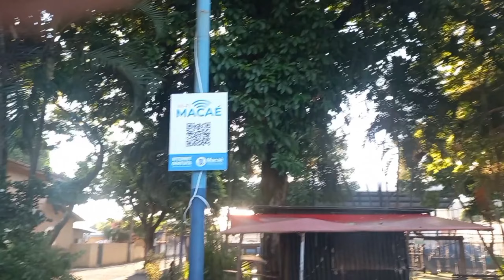Sempre haverá uma surpresa na estrada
por mais que você volte varias vezes em um lugar ele jamas será o mesmo e a experiencia jamais será a mesma também.

voltei a cachoeira da fortuna e passamos novamente pela cachoeira do salto e a cabeceira, mas desta vez fomos suroreendidos por uma chuva que noa deixou muito preocupados, mas gracas a Deus retornamos com segururanca.

em Seguida fomos para o Sana l, ma serra Macaense, foram 20kn de estrada de chão para chegar lá,  mas antes passamos pelas cidades de Trapiche, Óleo,  Glicerio e Frade, alem da Cabeceira do Sana.

resultado desse dia, casinha na kombi desmontada rs, mas isso faz parte da história